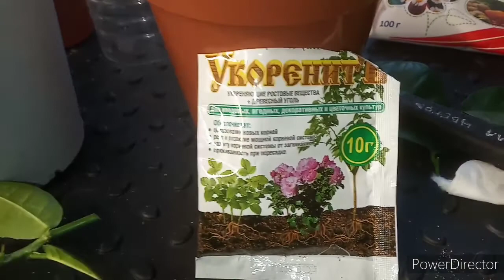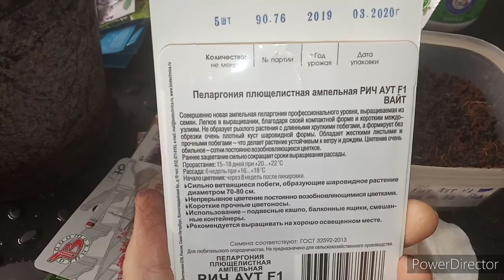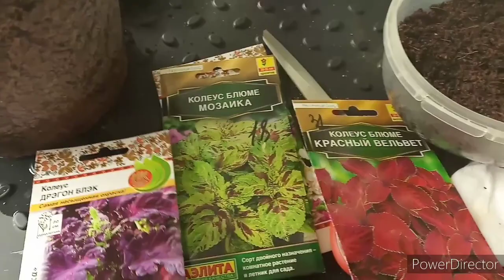Vlog / У кролика опять переезд / Лимон начеренковала / Цветы посеяла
Ещё одна кормилица в нашем доме)) Лимон пустила на черенки. Посеяла колеусы.